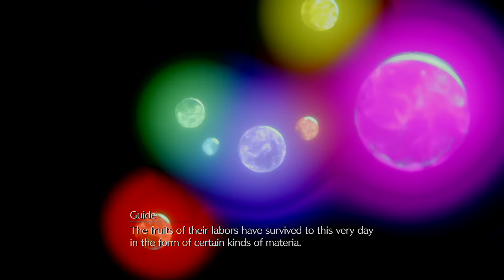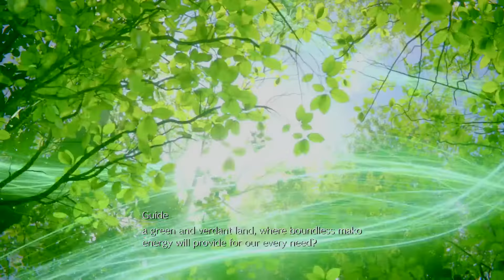FINAL FANTASY VII REMAKE_20200908014325